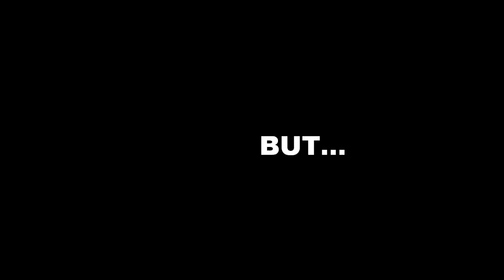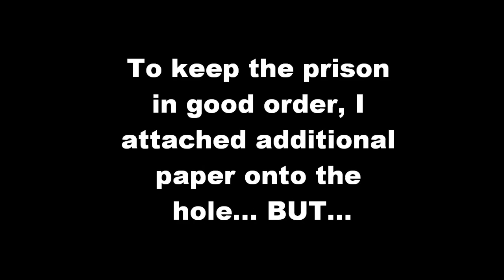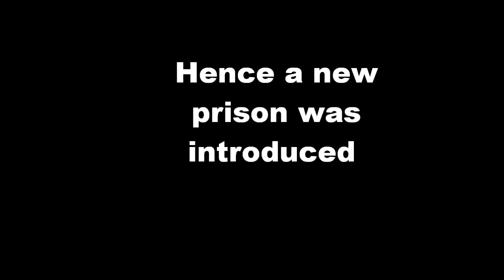Prison Break Funny Hamster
Hamster Prison Break, so funny one, haha, hope you enjoy